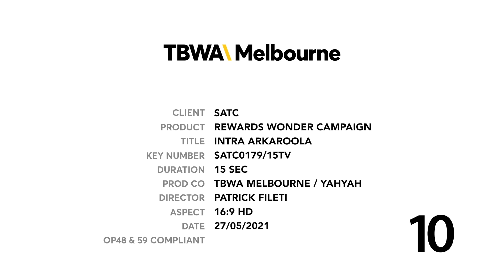South Australia: For those who want a little more | Arkaroola Ridgetop Tour Intrastate